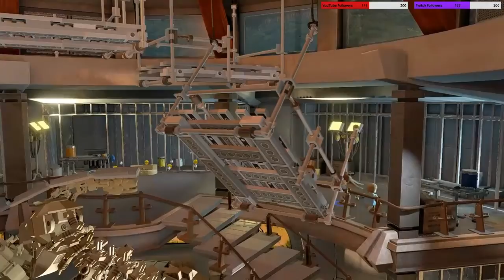LEGO Jurassic World Ep17 lets 100% Part 7 First 2 mixed levels, Road to 200 (Replay Unedited)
Welcome to RacketySpoon17 Reply from the streaming platform, I'm  playing with  own a physical copy of the game that I paid for with my own money from GAME store on Xbox 360 and on the Xbox one

As I currently own a physical copies, I should have full rights under fair use to play the game and play it my way, any and all video and sounds should be ok to share as i am talking most of the time

The sounds are always adjusted to try to keep on top of things

It has been about 6 years since I completed all STORY Levels, and then moved on to FREE PLAY. So I will likely need some help along the way but this will be our Stream game till we 100% it! IF YOU ARE LOOKING FOR GUIDE VIDEOS PLEASE WAIT AS I WILL DO A LEGO JURASSIC WORLD TUTORAL PLAYLISTS. LegoJurassicWorld​ ​

After Hours Second Account for the grown ups to watch

*Another media account coming soon*

Thumbnail is a copy from the google page

Content now is Lego Games that I've paid for with own money from local Game store or local supermarkets, so my way of game play and little help from InsetRabbit710 & viewers in stream or from comments on YouTube,

Equipment used:
Xbox One X
Motorola G9 Play
Xbox chatpad
Blackweb Keyboard and mouse from the 4in1 gaming kit
NEW:
Trust Mantis GXT 232 Microphone
Sony MDR-ZX310 Headphones
Jlab Fitsport3 earhooks (to use with phone)
Rockjam scissor arm microphone stand MS050
Trying out:
Trust Trino HD720P webcam (e-leaarning only)
4x Lenovo C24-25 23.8 Inch FHD 75Hz LCD monitors
PC details to follow

Still work in progress